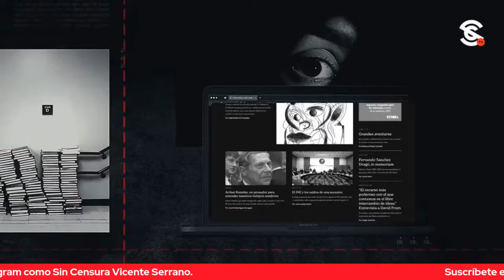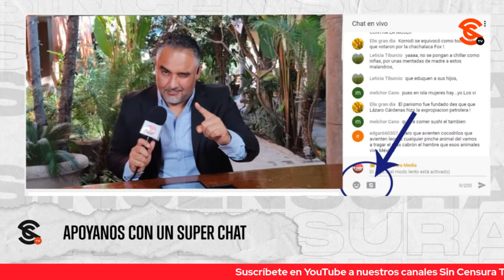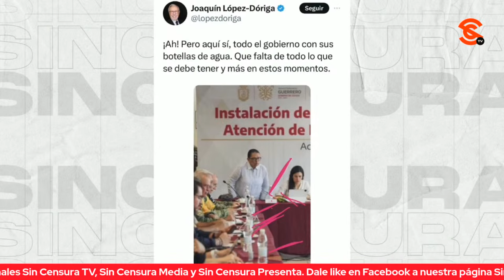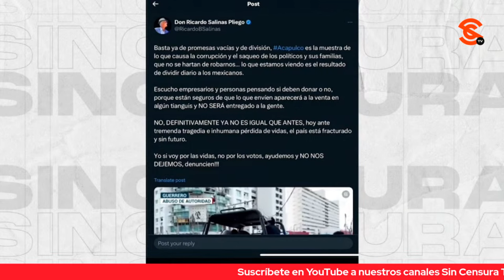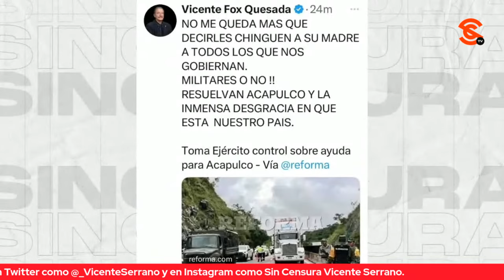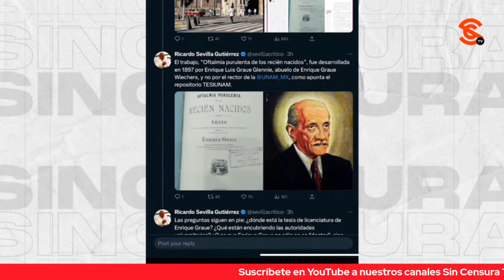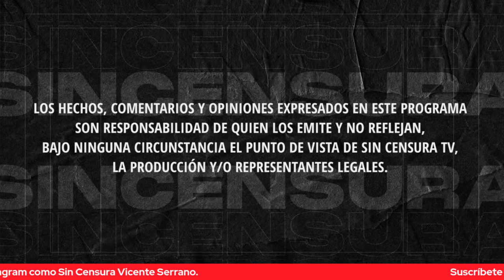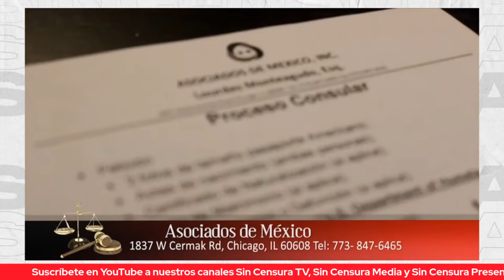EN VIVO en Acapulco urge ayuda. LopezDoriga IrvingChillon ¡Exhibidos como carroñeros! 30/10/2023